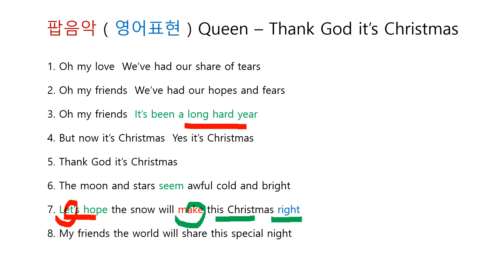팝음악 ( 영어표현 ) Queen - Thank God it's Christmas